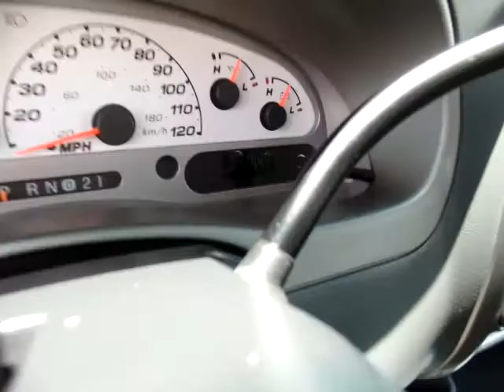FORD EXPLORER SPORTTRAC 2005 (JUSBER MUNOZ)(FOR SALE)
!WOW! SOLO 51,600 MILLAS